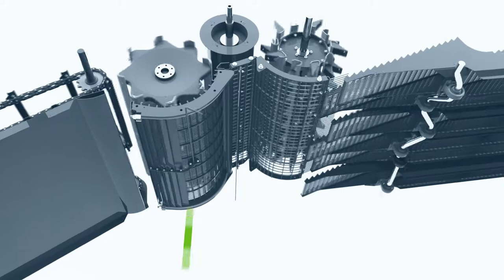DEUTZ-FAHR Série C9000 - Des performances de pointe dans sa catégorie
La série C9000, fruit de la longue expérience DEUTZ-FAHR dans le secteur de la moisson associée à une évolution technologique de procédés et d'outils, est composée de quatre modèles : C9205 TS, C9205 TS B, C9206 TS et C9206 TS B. Ces machines se distinguent par une grande productivité et une extraordinaire polyvalence (dans l'utilisation sur de grandes surfaces) et en particulier par l'élégance des lignes, unie à la surprenante fonctionnalité en mesure d'offrir les performances maximales avec tous les types de moisson.